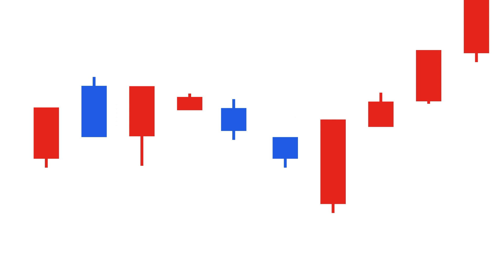대한민국 1호 유품정리사가 말하는 엔딩 산업 전망 | 김석중 유품정리사#1 [증시각도기TV 도기책방]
- 촬영일 : 2022년 9월 19일
- 게스트 : 김석중 (유품정리사 / 키퍼스 코리아 대표)
- 진행자 : 곽상준 (증시각도기TV 각도기)